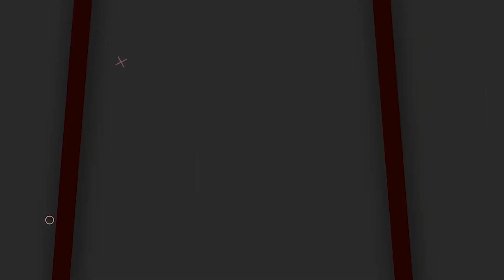CM KCR Fires On Revanth Reddy Over Dharani Portal | BRS Public Meeting Bhainsa | Socialpost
CM KCR Fires On Revanth Reddy Over Dharani Portal | BRS Public Meeting Bhainsa | Socialposttv Politics